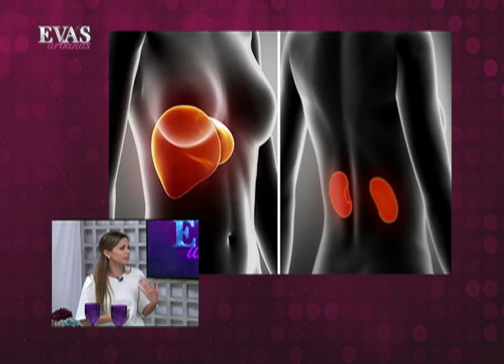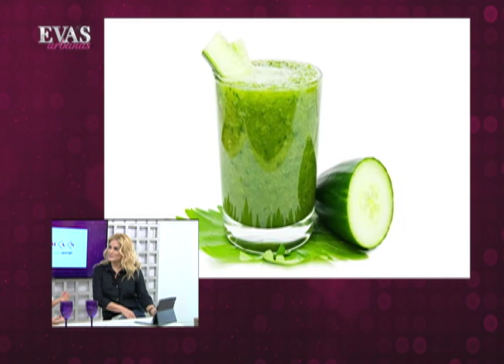4 mitos de las dietas detox | Evas Urbanas